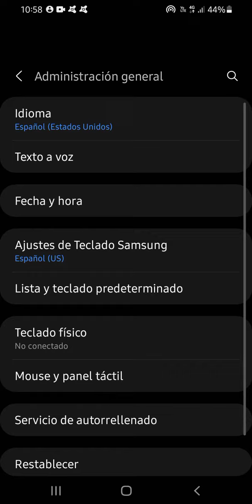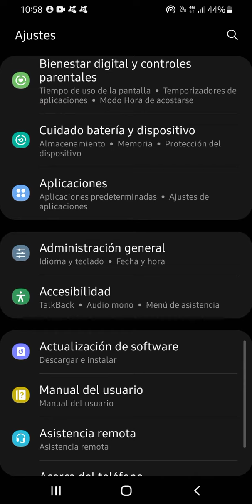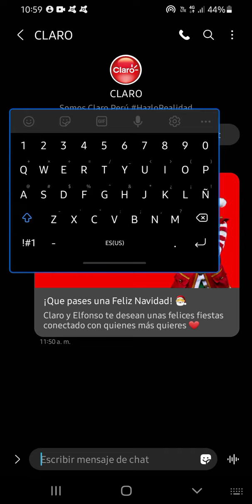como activar el teclado flotante en samsung 🎹📱📳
aquí te enseñamos como activar el teclado flotante en samsung... si quieres saber más de como activar el teclado flotante.. aquí te dejo este video